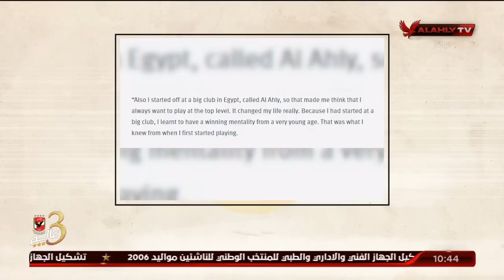إبراهيم المنيسي: الغربال.. ع الأصل دور